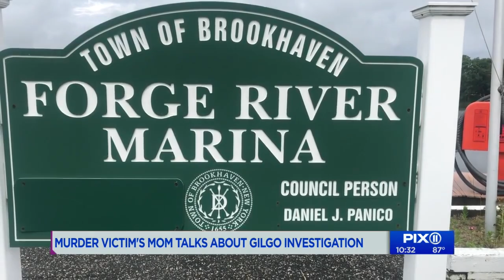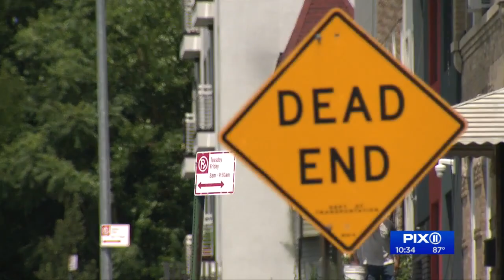Murder victim's mom speaks on Giglo investigation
Kim Jordan thinks her son's gruesome death could be related to the Gilgo Beach murders and the Long Island Serial Killer.